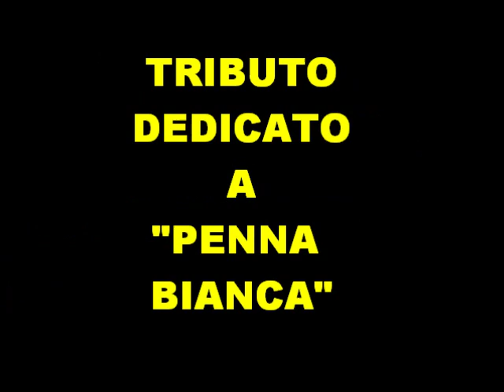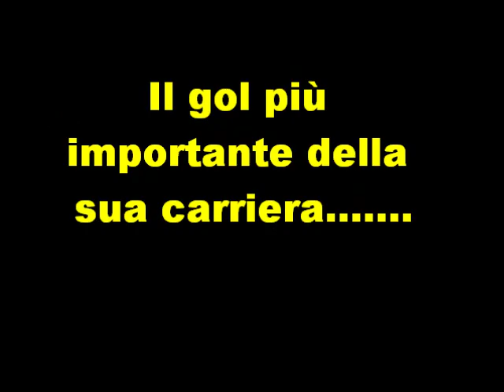"The White feather" Fabrizio Ravanelli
F.RAVANELLI "The White feather"